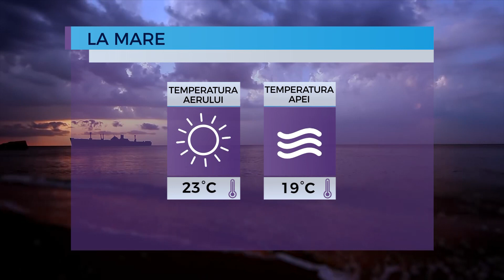Prognoza meteo pentru 1 octombrie